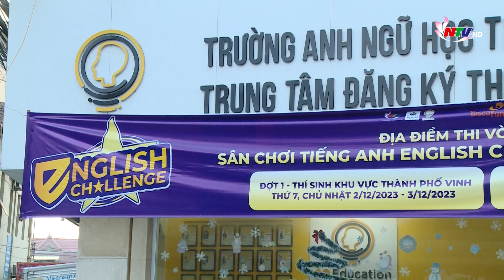Vòng thi sơ loại đợt 2 Sân chơi tiếng Anh English challenge mùa 7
Sân chơi tiếng Anh English challenge đã trải qua 6 mùa phát sóng, luôn giữ được sức lan tỏa của một sân chơi trí tuệ tiếng Anh dành cho các em học sinh. Vòng thi sơ loại sân chơi tiếng Anh English challenge mùa 7 đợt 2 vừa diễn ra, có gần 400 thí sinh thuộc khu vực huyện thị xã của tỉnh Nghệ An và tỉnh Hà Tĩnh tham gia đợt thi này.